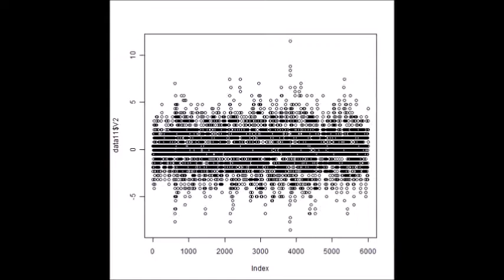超音波（キャビテーションと音響流）の測定解析評価技術